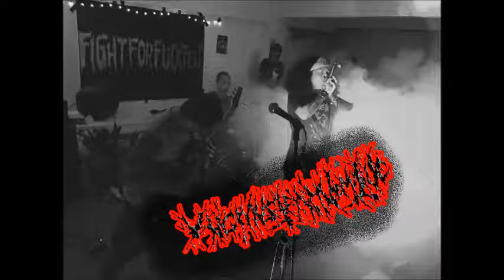VxSxV live Fight for Fuck Fest 2017 audio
Vagina stench vomitive    noise goregrind / porngore  from thailand

recording by Kittbodee (VxSxV vocal)